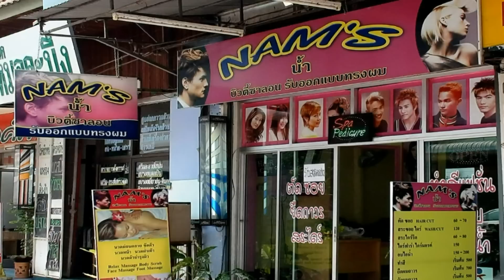Udon Thani อุดรธานี - 1st December Parade 2011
Even the lions get drunk here. The rice harvest is over and traditionally this is a time for the people of Isaan (N/E Thailand) to relax and enjoy. Soon they will be replanting.